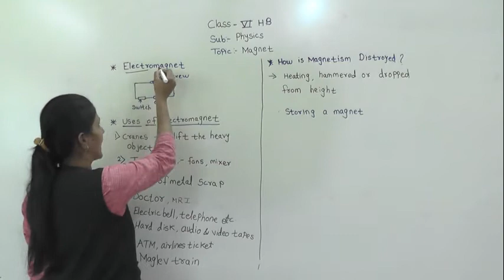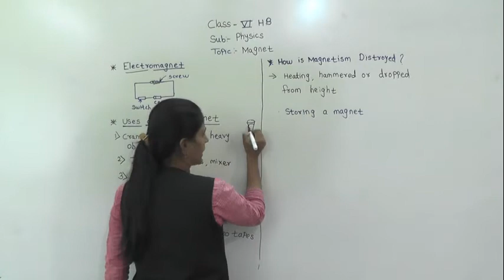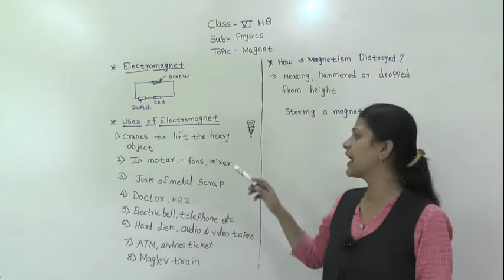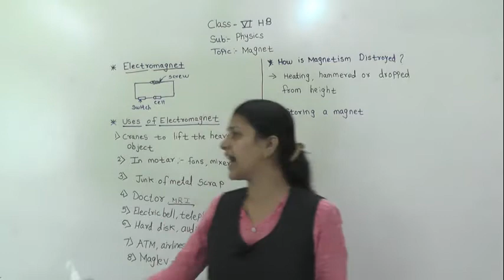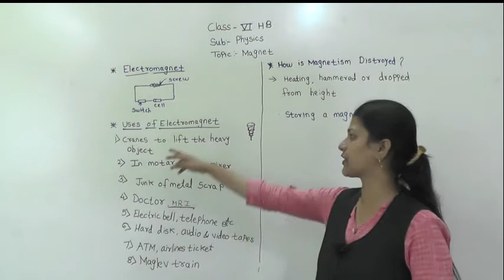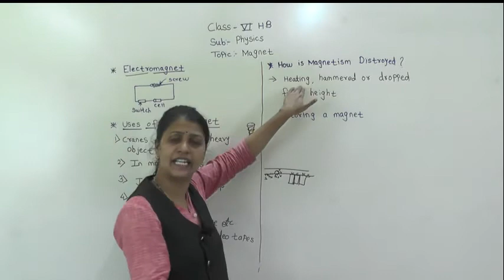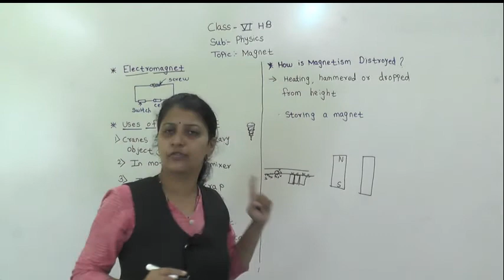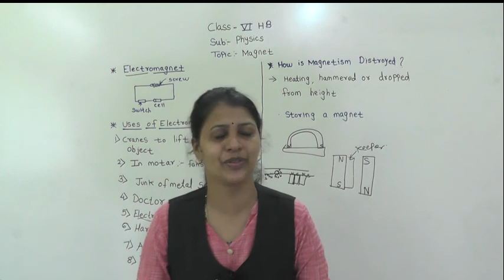Electromagnet part 2